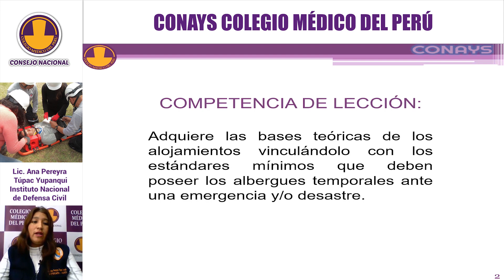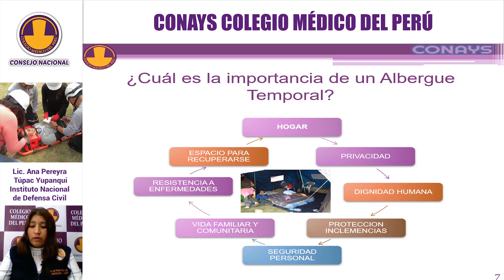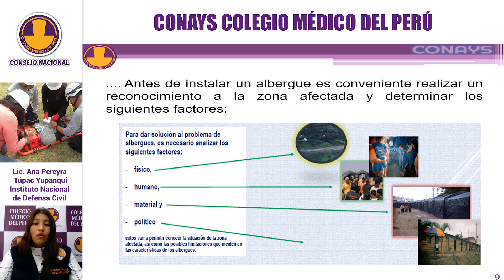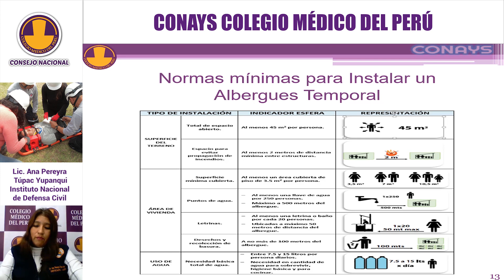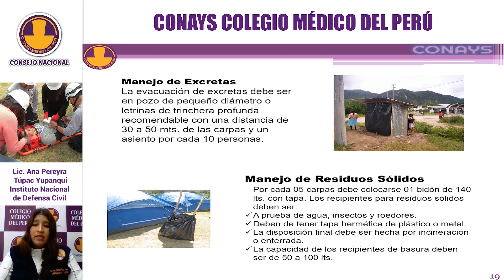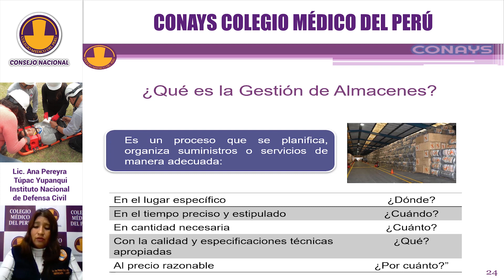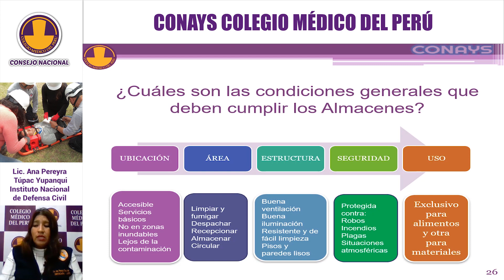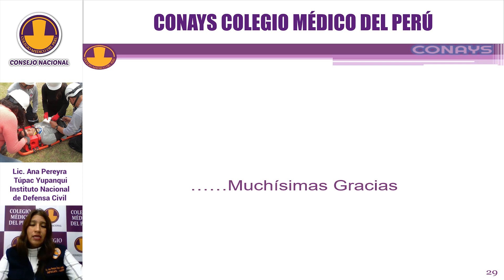Módulo II Clase 7. Almacenes nacionales y albergues en desastres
Continúa el “Primer Curso Nacional Virtual de Gestión del Riesgo de Desastres (GRD) aplicado en Salud” 👀📢💊🚑👩‍🚒👨‍✈👨‍⚕👩💪🤝

Toda la información del Curso la encontrará en los siguientes vínculos:
2 - Cronograma de publicación de Exámenes
3 - Cronograma de publicación de Módulos
*Si aún no te inscribiste puedes hacerlo
*Sólo para MÉDICOS que deseen certificación.

-Facebook: Dos clases por semana (martes y viernes).